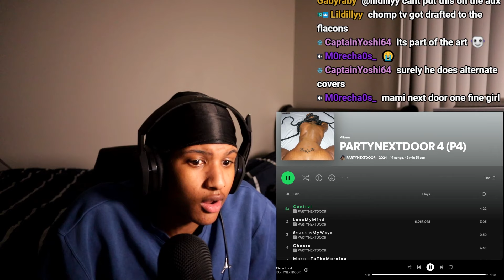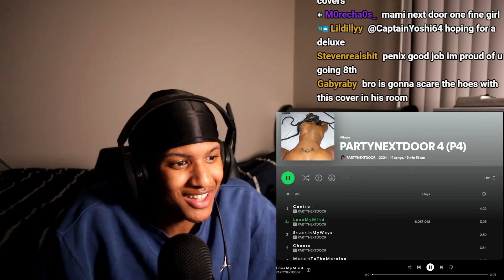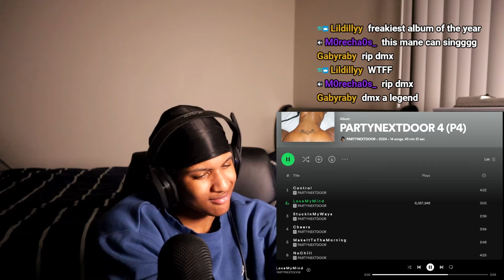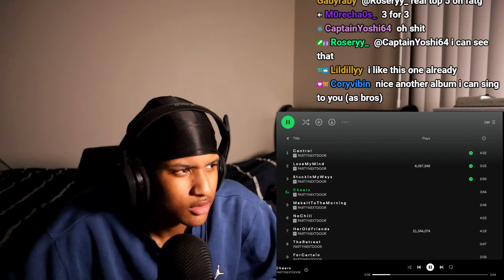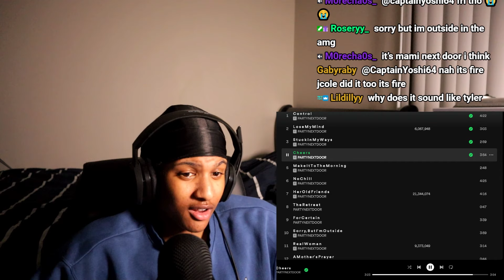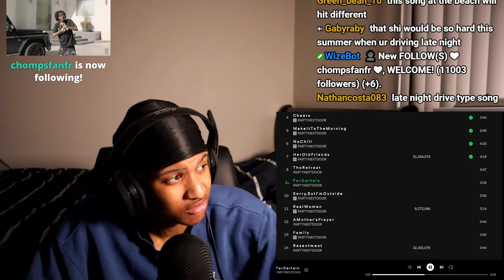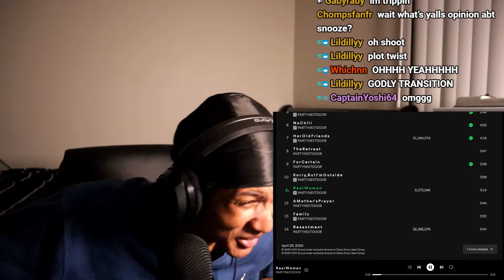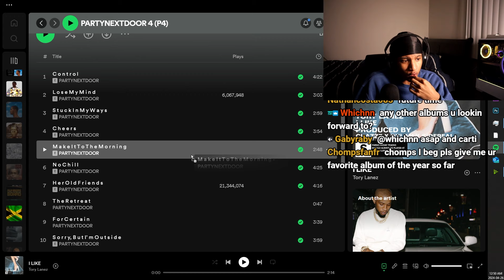PARTYNEXTDOOR 4 (first listen + reaction)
Thanks for listening to this album with me🙂
- Comment which album I should check out next.

If you would like to support any further, feel free to use the 'Super Thanks' feature.
All appreciated but by no means expected!

Tracklist:
0:00 - INTRO / PRE ALBUM TALK
0:40 - CONTROL
5:04 - LOSE MY MIND
7:46 - STUCK IN MY WAYS
10:37 - CHEERS
14:30 - MAKE IT TO THE MORNING
17:00 - NO CHILL
21:35 - HER OLD FRIENDS
25:47 - THE RETREAT
26:35 - FOR CERTAIN
30:00 - SORRY BUT IM OUTSIDE
33:37 - REAL WOMAN
36:50 - A MOTHER'S PRAYER
37:30 - FAMILY
41:10 - RESENTMENT
44:40 - POST ALBUM THOUGHTS

FAV SONGS (AFTER FIRST LISTEN)
- FAMILY
- MAKE IT TO THE MORNING
- SORRY BUT IM OUTSIDE
- LOSE MY MIND
- NO CHILL

You can always disagree with my opinions.
Just keep it respectful :)